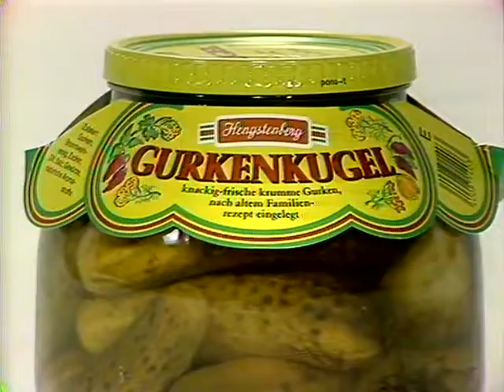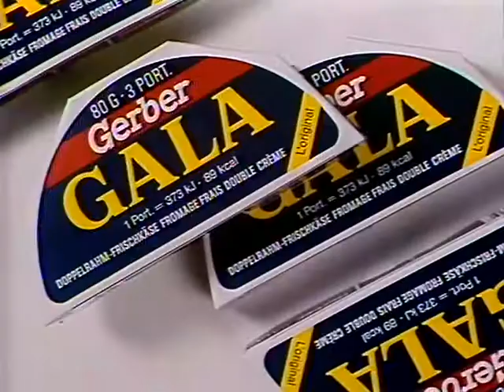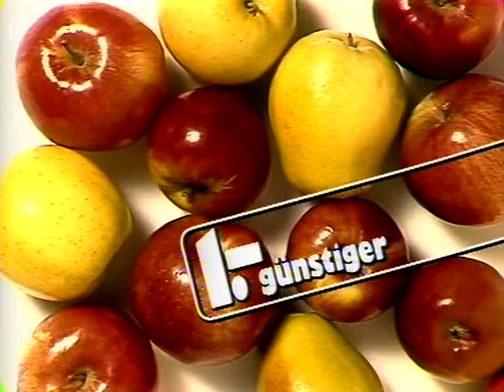Coop Mittwochstudio, Folge 453 vom 14. Mai 1986